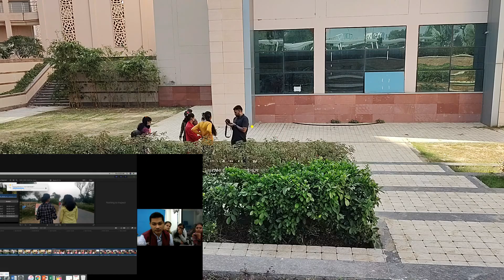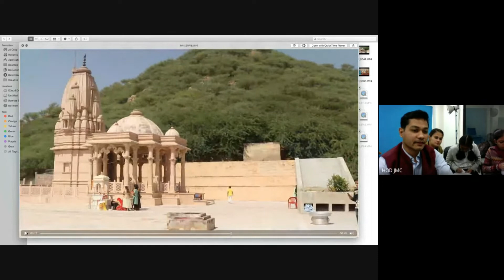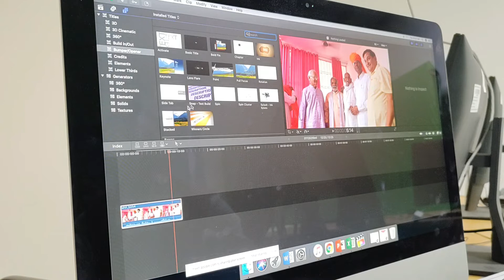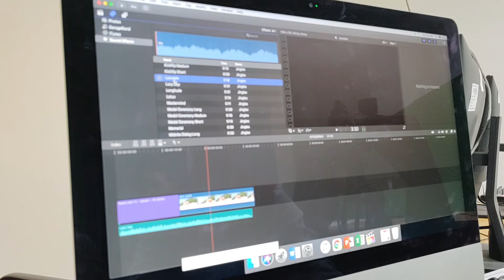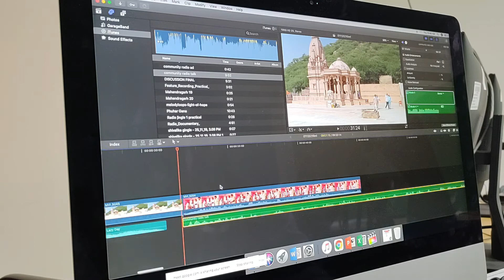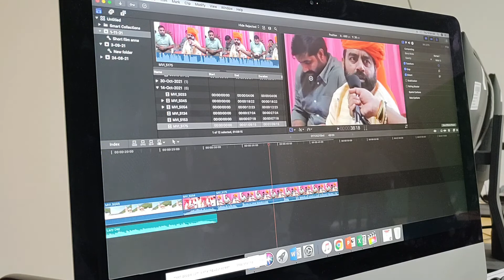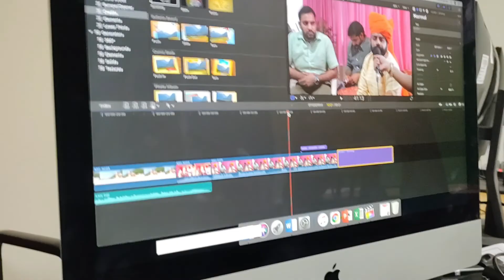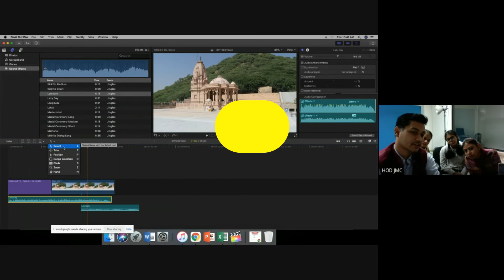Let's learn FCP (Video editing with Alekha sachidananda )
Video editing with Alekha sachidananda